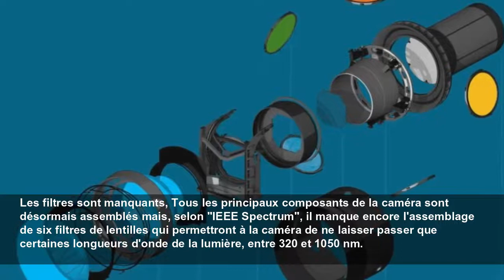La plus grande caméra du monde va observer l'espace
L'appareil photo de 3 200 mégapixels est presque prêt. Il s'agit de la plus grande caméra du monde. Il sera destiné à un télescope au Chili et prendra 20 téraoctets de photos par nuit pendant dix ans.
Style Mania
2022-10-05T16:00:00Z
Nous y sommes presque, La réalisation finale de la caméra de 3,2 gigapixels (3 200 mégapixels) qui sera utilisée par le Large Synoptic Survey Telescope (LSST) au Chili pour filmer 20 téraoctets de données brutes par nuit du ciel austral n'est plus qu'à quelques jours.
Les filtres sont manquants, Tous les principaux composants de la caméra sont désormais assemblés mais, selon "IEEE Spectrum", il manque encore l'assemblage de six filtres de lentilles qui permettront à la caméra de ne laisser passer que certaines longueurs d'onde de la lumière, entre 320 et 1050 nm.
Dimensions, Il mesure 3,73 mètres de long, 1,65 mètre de haut et pèse 2 800 kg. Son capteur est composé de 189 CCD de 16,9 mégapixels chacun, qui offrent ensemble une résolution d'environ 3 200 mégapixels.
Destiné au télescope du Chili, La destination de la caméra LSST est l'observatoire Vera C. Rubin dans le nord du Chili. La caméra LSST arrivera au Chili en mai 2023 à bord d'un Boeing 747 et ne commencera à prendre ses premières photos qu'en 2024.
Il observera l'espace, La caméra sera capable de capturer un total de 20 téraoctets de données brutes chaque nuit, ce qui, sur la période de 10 ans de son fonctionnement prévu, équivaudra à environ 60 pétaoctets au total, constituant un catalogue de 37 milliards de corps célestes dans le ciel...